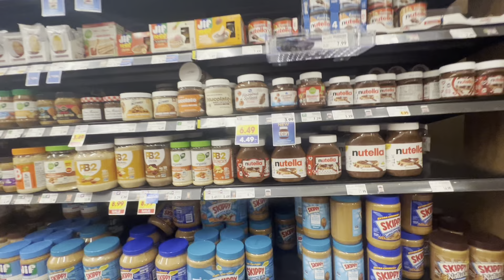Mama la bucătărie 🎬Caprioarele👀La Munca🎬